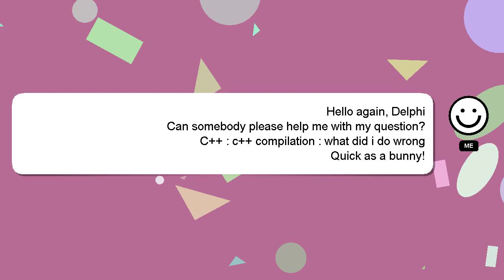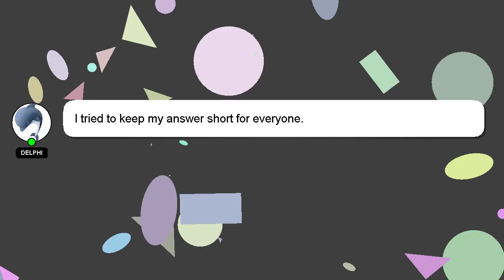C++ : c++ compilation : what did i do wrong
did wrong C++ compilation c++ what : i do :